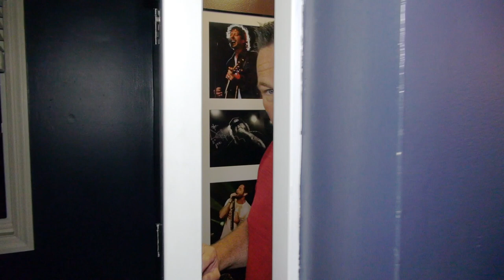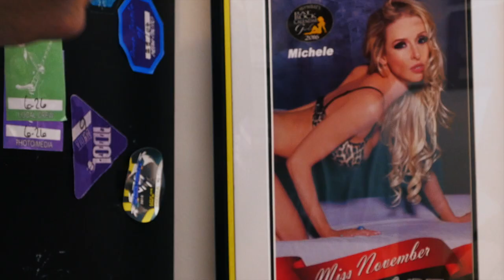Gary and Nuno from Extreme with the cast of "GONE FOR THE WEEKEND"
Watch an out take from this Hell-Raising raucous comedy "GONE FOR THE WEEKEND" Creeper and Jesse sneak backstage at an Extreme concert.